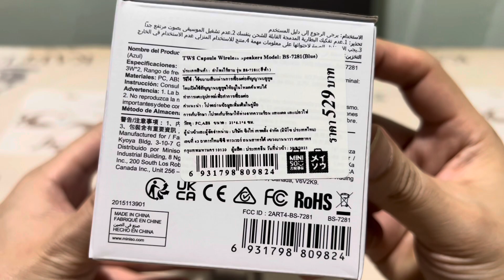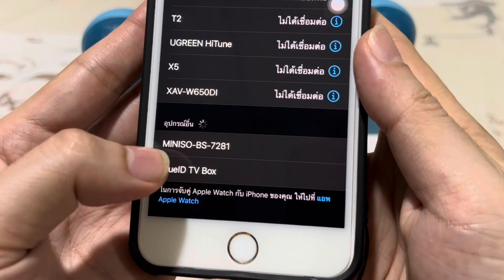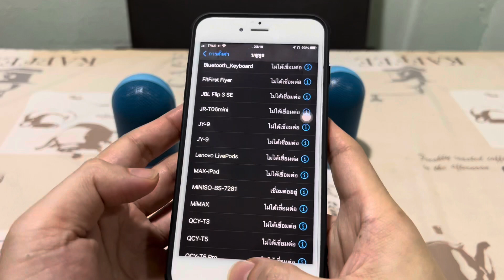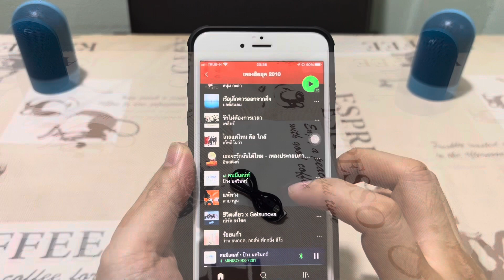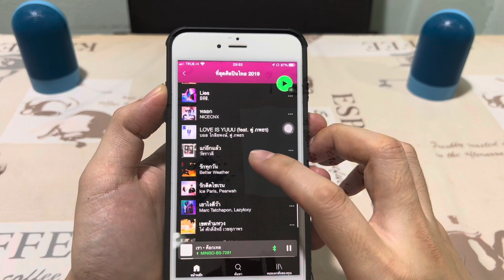รีวิว MINISO TWS Capsule Bluetooth Speaker (แนะนำ) ลำโพงบลูทูธ BS-7281 เสียงใส Surround ทะลุจอมากๆ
แนะนำรุ่นนี้ครับ เสียงดีจับคู่เป็น Stereo ได้เสียงดีมากๆ
และร้านซื้อขาย Online นะครับ Lazada

คลิปนี้เอาลำโพงบลูทูธเสียงใส กังวาลมากเกินตัว มารีวิวให้ชมครับ
ทางเจ้าของสินค้าฝากมาทดสอบให้ชมแบบใกล้ๆ ทางแอดมินก็เลยลองเอามาทดสอบให้ดู ไว้เป็นทางเลือก สำหรับคนที่ไม่ได้เน้นเสียงเบสนะครับ ลำโพง Miniso Bluetooth Speaker คู่นี้เน้นเสียงใส Surround มากๆ
ต้องวางให้ห่างกัน พอแยกกันแล้วจะเสียงดีเลย

MINISO ลำโพง ลำโพงไร้สาย ทรงแคปซูล TWS Capsule Wireless Speakers BS-7281
ลำโพงไร้สาย ชิป BT5.0 ตัวช่วยให้สามารถจับคู่กับสินค้ารุ่น TWS ได้ง่ายขึ้น
เบสไดอะแฟรม ช่วยปรับปรุงเสียงเบสได้อย่างมีประสิทธิภาพ ช่วยให้เสียงมีความนุ่มขึ้น
สามารถใช้ลำโพงแยกกันได้ มีแม่เหล็กในการเชื่อมลำโพงทั้งสองข้างเข้าด้วยกัน

[มี 3 สี]
- สีดำ
- สีเขียว
- สีน้ำเงิน
วัสดุ
PC，ABS

1. ไม่ควรเปิดเพลงด้วยเสียงที่ดังมาก
2. บรรจุภัณฑ์มีข้อมูลสำคัญและควรเก็บรักษาไว้
3. ไม่ควรถอดแบตเตอรี่ด้านในด้วยตัวเอง

เกี่ยวกับ MINISO
เรารับรองสินค้าของเราทุกชิ้นเป็นสินค้ามีคุณภาพ มีผู้คิดค้นกว่า 300 คน ได้ลองใช้ทั้งหมดจริง ผ่านการคัดกรองอย่างระมัดระวังอย่างที่สุด เพื่อรับรองการผลิตที่ได้คุณภาพ เราได้เยี่ยมชมตรวจสอบสถานที่ผลิตและแปรรูปสินค้าของโลก คัดเลือกเฉพาะวัสดุที่ดีที่สุดอย่างละเอียด ประณีตเพียงชิ้นเดียว เรารับรองสินค้าทุกขั้นตอนผ่านการใส่ใจ สินค้าทุกชิ้นสามารถรับประกันโดยศูนย์ตรวจสอบคุณภาพที่มีพนักงานมากกว่า 500 คน สินค้าทุกชิ้นผ่านการตรวจสอบอย่างเข้มงวด
"LOVE LIFE, LOVE MINISO!"